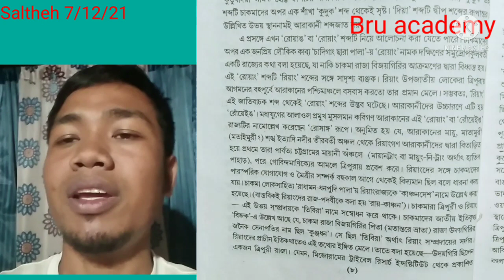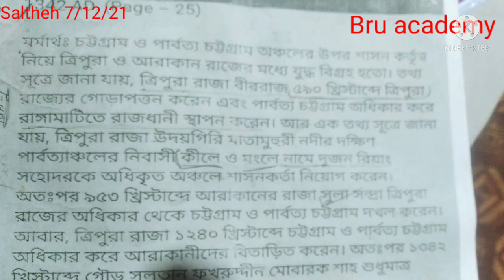Tripura Rajmala ou soi yauhmo Bru ni 'Ha'/zaga ong mo map 2nd.3rd.2nd triveg Tripura Raijya